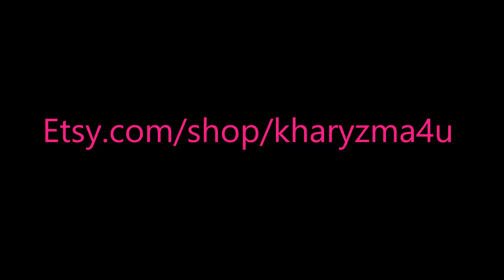Kharyzma4ufashion: NEW DESIGNS 2015 Look Book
Kharyzma: Spring 2015 Look Book for my company
Kharyzma4u fashion.

Mostly all items can be purchased on my online store. If you don't see what you're looking for, click custom order and I will work with you to customize your outfit!

BIG THANKS to all who have made purchases!

All of the following designs are handmade by me, kharyzma4ufashion:
Leopard Fringe Pencil Skirt
Black Sparkle Top
Black fringe Pencil Skirt
Hollywood Crop Top
Blue Leopard Skirt with Ruffle
Purple Leopard Peplum Skirt
Cream and Black Polka Dot Skater Skirt
Red and Black Polka Dot Skater Skirt
Galaxy Peplum Top
Galaxy Leggings

R.I.P to Tamisha Ridge Glashen aka Diymeesha aka meeshatv

Kharyzma
xoxo

My bday is may 18th ya'll!! Show me some love :)